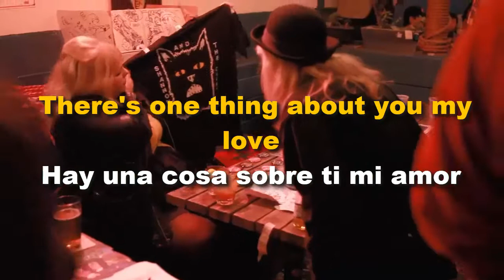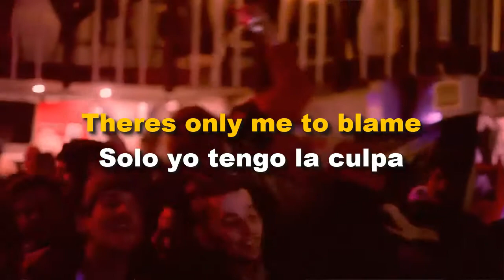Shannon and The Clams - The Burl | Lyrics - Sub (Inglés - Español)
Gone By The Dawn, cuarto álbum de Shannon and the Clams. La música es compleja, el contenido de las letras es emocionalmente crudo y honesto, y la producción es la más extraña que jamás haya existido. El álbum fue escrito cuando un miembro se estaba recuperando de una ruptura seria y otro estaba en lo más profundo de una. Las letras lo reflejan, y todo el álbum está lleno de tristeza, dolor e introspección. Gone By The Dawn fue producido por Sonny Smith.

El álbum fue un retroceso casi brillante de los años 50/60. Solo para demostrar que no fue una casualidad, su álbum de 2015 Gone by the Dawn es aún mejor. Con una producción simple y casi genial de Sonny Smith , un lote de canciones que son más profundas y tienen efectos más duraderos, y actuaciones aún más impresionantes de todo el grupo (que incluye al baterista Nate Mahan), el disco es casi el mejor híbrido de garage/rockabilly/grupo de chicas/doo wop/rock & roll temprano de 2015.

Gone by the Dawn

Mixer: James Riotto
Producer: Sonny Smith
Music  Publisher: KARTOON KLASSICS (ASCAP)
Music  Publisher: SLEEPTALK MUSIC (ASCAP)
Composer: Shannon and the Clams